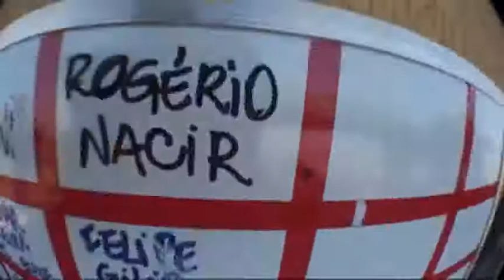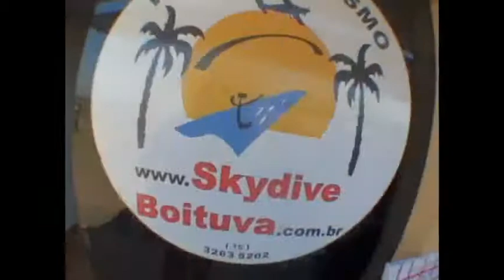Salto duplo Leandro dos Santos 19-06-2011 (VIP)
Salto duplo realizado na escola Skydive Boituva com o instrutor Rogerio Nacir e cameraman Rubinho